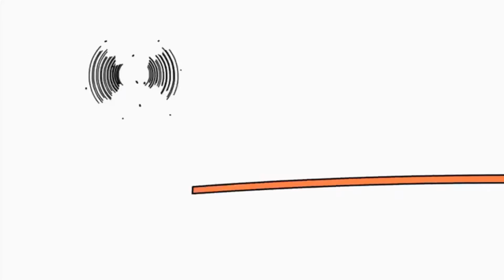Копія відео "8 серпня 2019 р."